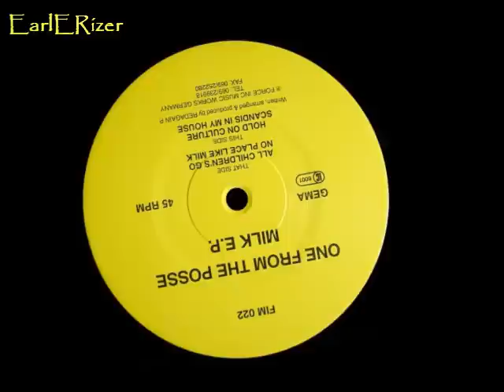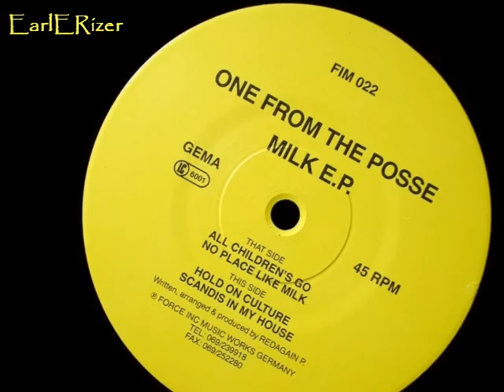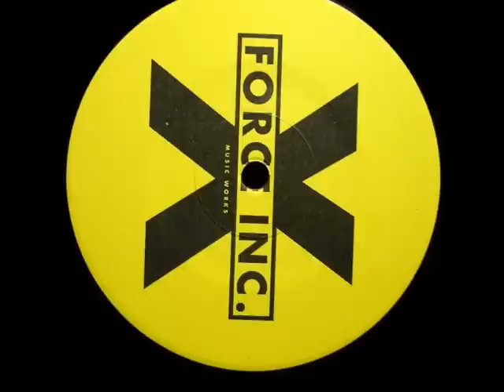One for the Posse - All Children's Go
One From The Posse‎-- Milk E.P.
FIM 022
Released:1992
Genre:Electronic
Style:Breakbeat, Hardcore

Track A1